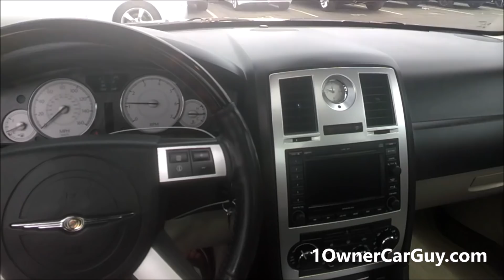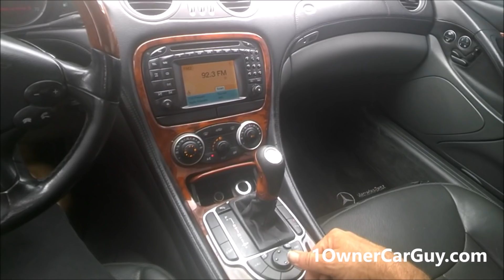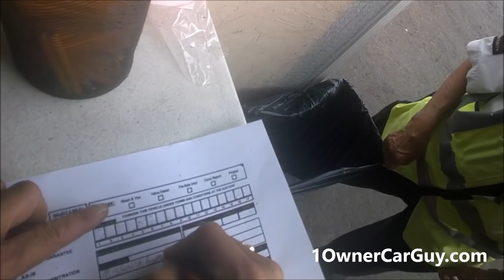CAR AUCTION ~ SELL & BUY MERCEDES TRANSPORT ~ DAILY VLOG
A trip to the Car Auction great deals on trucks cars and specialty vehicles.

1 Owner Car Guy   (Nathan Wratislaw)